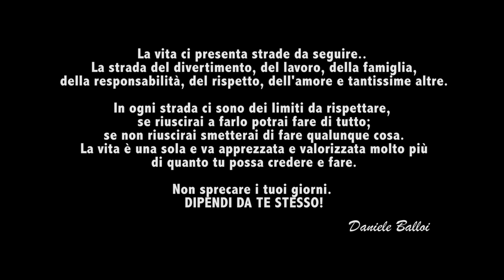Daniele Balloi - Fly (feat. Diardi)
Daniele Balloi - Fly (Video Ufficiale)

Fly, primo estratto dal nuovo album.

Assistent: Marco Conoci
Make Up: Deborah Marsella
Actors: Mino Donadei, Elisa Cairo, Roberto Murciano.

Performance voice: Daniele Balloi e Diardi.

Un ringraziamento a: Ferruccio Stella, Comune di Martano.